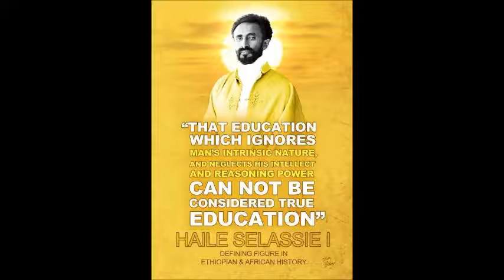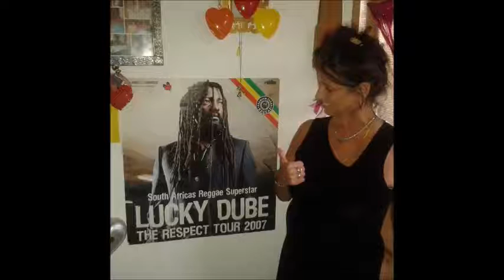Capelton & Sizzla Gave Thanks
Muziek is zo cool als je het kan verstaan,begrijpen  Yah Rastafari Wageningen Suriname   one love